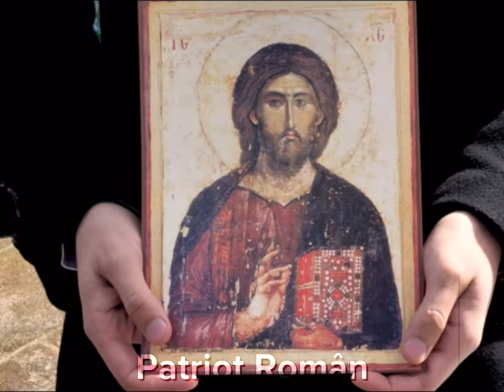Romanian Orthodoxy - Edit